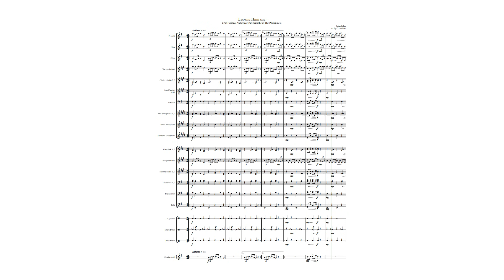Lupang Hinirang MIDI concert band cover | The Philippines National Anthem | Julian Felipe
This song reminds me of all those school field trips to Philadelphia. Good times!

Arrangement by: Chris Gebel

This arrangement includes:
Piccolo
Flute
Oboe
3 Bb Clarinets
Bass Clarinet
Bassoon
Cornet
3 Trumpets
2 French Horns
2 Trombones
Bass Trombone
Euphonium
Tuba
Cymbals
Snare Drum
Bass Drum
Triangle

xBox gamertag: SaberPlays1992